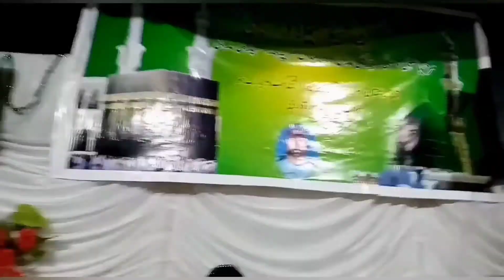Mehfil-e-Milaad at home| Milaad-ul-Nabi (S.A.W.W)| Life with Sara and Mama vlog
Assalaam-o-Alaikum! Umeed karti hun aap sb kheriyat se houn ge, hum ne Ghar pe Mehfil-e-Milaad ka ine'qaad kiya tha, jis k clips Mein ne aap k sth iss video Mein share kiye hn. Umeed karti hun k Aapko video pasand aaye gi. Video ko like Aur share karain...
Aur darood Pak parrhty rahain
Comments section Mein btaaiye ga k video Kaisi lagi
Stay blessed.